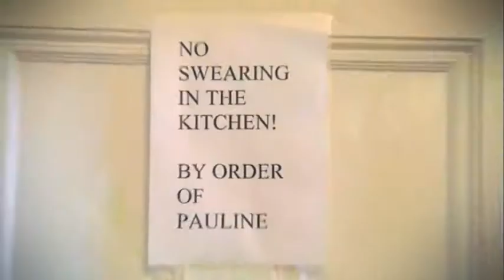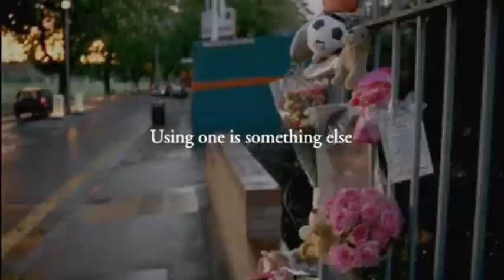Channel 4 June 2008 Promos and Presentation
Here's a selection of promos and some bits of pres from a few of the shows I've recorded this past week. Includes the simply excellent Disarming Britain promo, and the Tokyo ident.

Apologies if the sound isn't quite as it should be, I've had a few problems with it.